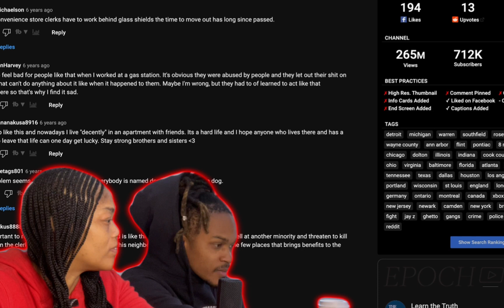Mom reacts to bullet proof glass saving guys life in the hood